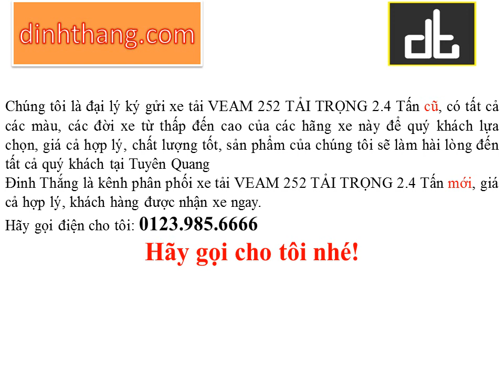Mua, bán ô tô mới-cũ xe tải VEAM 252 TẢI TRỌNG 2.4 Tấn tại Tuyên Quang (01239856666)